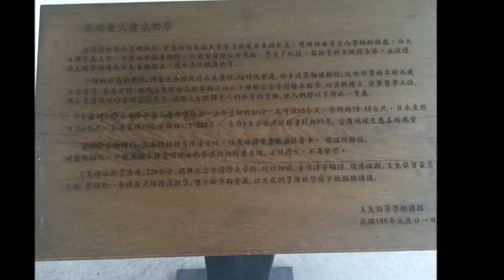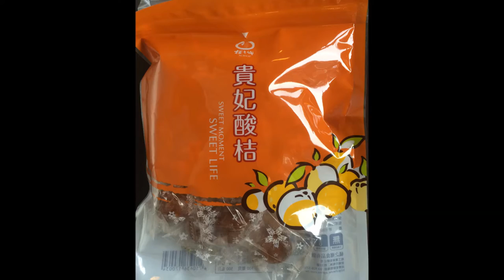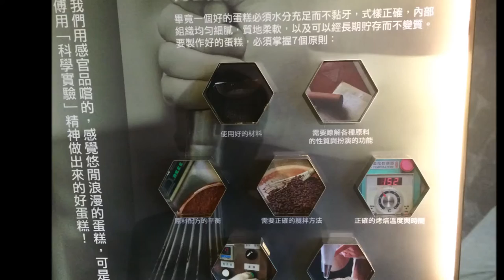2016 05 02 2 玉兔鉛筆學校 菌寶貝博物館 橘之鄉蜜餞形象館 亞典蛋糕密碼館